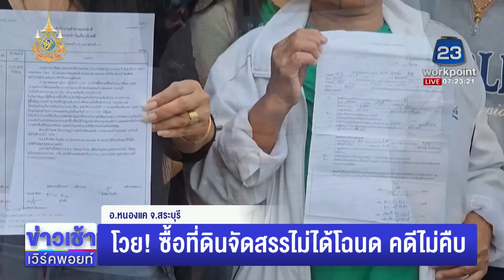ร้านหมูย่างเกาหลีร้องถูกคุกคาม l ตลาดข่าว - ข่าวเช้าเวิร์คพอยท์ l 9 ก.ย.67